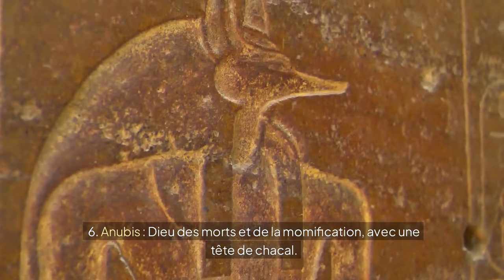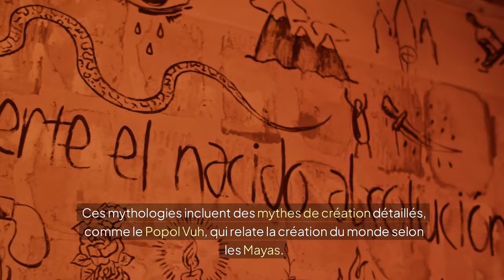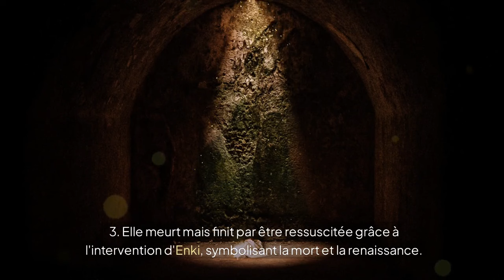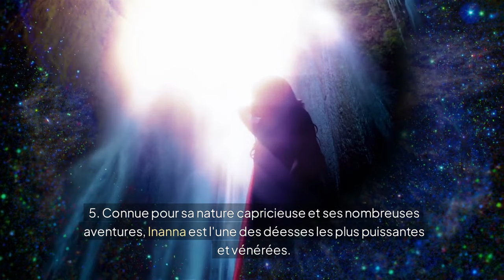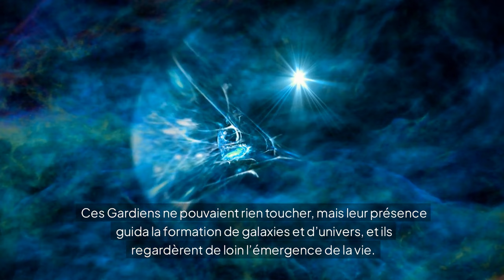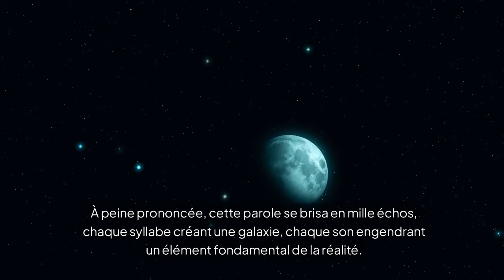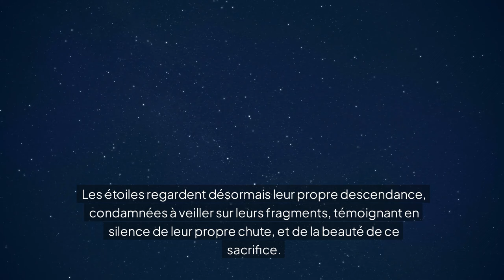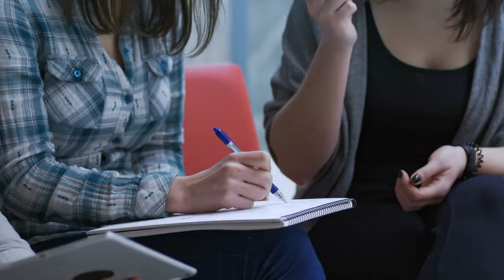La mythologie des dieux est un vaste univers de récits, d'histoires et de croyances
La mythologie des dieux est un vaste univers de récits, d'histoires et de croyances qui ont façonné les cultures, les traditions et les philosophies à travers les âges.
Title : La Mythologie des dieux
Lissa DJ LyLy a décidé de partager ce sujet avec vous

Les mythologies des dieux varient selon les régions du monde, mais elles partagent souvent des thèmes communs, tels que la création du monde, la lutte entre le bien et le mal, les exploits héroïques, et les mystères de la mort et de la vie.
Voici un appercu de certaines des grandes mythologies.

Independent Label: Productions CulturArTistLy Inc.
Music Video Director: Lissa DJ LyLy/Maria Vera
Art Center /Album Artwork : Centre d'Arts & Artistes-Zan (CAAZ)